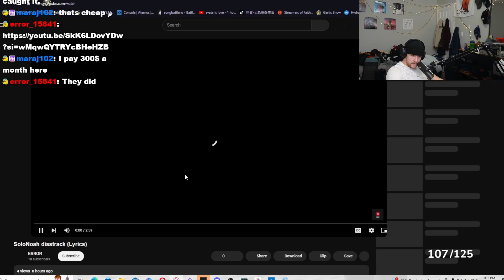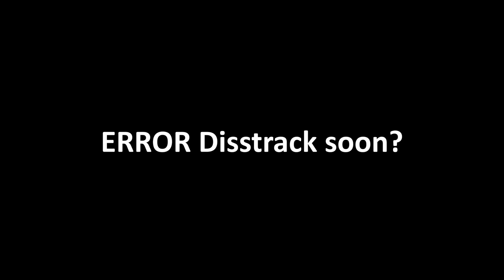SoloNoah disstrack (reaction)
SoloNoah Is a Variety Streamer on Twitch who is known for his incredibly high quality gameplay and his based and family-friendly takes. He also works out or smt idk. ANYWAY IF YOU SEE THIS AND SAY YOU CAME FROM YOUTUBE HE WILL BE VERY HAPPY

- DEFINITELY not Noah